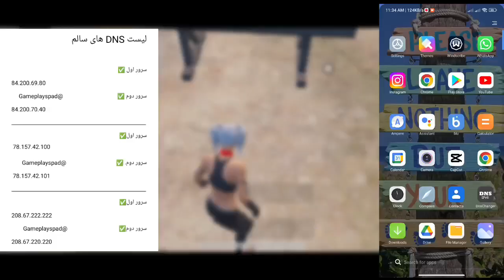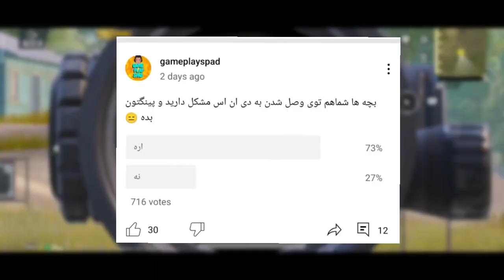آموزش گرفتن بهترین پینگ در پابجی موبایل ✅ کد های جدید DNSو وی پی ان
این ویدیو رو دیدی؟🤔 حتما ببین🤩

اینستاگرام

تا ویدیو بعدی پیس. 💚

لاو یو ال💚